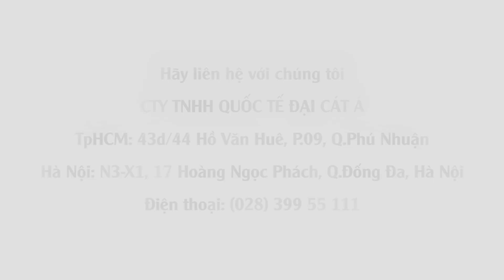THE SKIN HOUSE - GIỚI THIỆU THƯƠNG HIỆU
Sau hơn 30 năm nghiên cứu, tìm tòi học hỏi chuyên sâu trong lĩnh vực chăm sóc sức khỏe và chăm sóc da, ông H.M. Park đã độc lập xây dựng thương hiệu mỹ phẩm thiên nhiên mang tên The Skin House vào năm 2010. Đây cũng chính là thời điểm “khai sinh” The Skin House chính thức, mặc dù trước đó vị sáng lập này cũng đã thành lập Tập đoàn Noksibcho (NSC) danh tiếng để làm nền tảng y khoa.

Ông H.M. Park cũng là một trong những người đầu tiên phát triển mỹ phẩm Hàn Quốc theo xu hướng MACROBIOTIC, chắt lọc tinh túy từ thiên nhiên đưa vào sản phẩm, kết hợp các ứng dụng công nghệ hiện đại, quy trình điều chế khép kín và tiêu chuẩn đầu ra nghiêm ngặt.

Chính vì thế, các dòng sản phẩm chăm sóc da của The Skin House đều dịu nhẹ, không gây kích ứng, và rất phù hợp với làn da phụ nữ Á Châu. The Skin House không phải là thương hiệu “hoang dã thời mông muội”, cũng không phải là thương hiệu “hiện đại đến mức xa rời tự nhiên”, The Skin House là sự kết hợp của cả 3 yếu tố: Công nghệ tiên tiến + Y học Đông Tây + Thuận tự nhiên. The Skin House cũng là tâm huyết và là “đứa con tinh thần” đáng tự hào của H.M. Park cùng cộng sự.